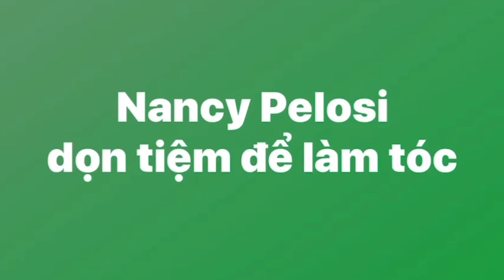Nancy Pelosi dọn tiệm để làm tóc